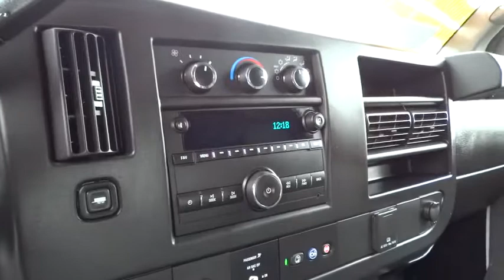2015 Chevrolet Express Cargo Van Carson City, Reno, Yerington, Northern Nevada, Elko, NV P14507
2015 Chevrolet Express Cargo Van
2015 Chevrolet Express Cargo Van  - Stock#: P14507 - VIN#: 1GCWGFFF0F1219564

Come see this 2015 Chevrolet Express Cargo Van . Its Automatic transmission and Gas V8 4.8L/293 engine will keep you going. This Express Cargo Van comes equipped with these options: Wipers, front intermittent wet-arm with pulse washers, Wheels, 4 - 16 x 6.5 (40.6 cm x 16.5 cm) steel includes Gray center caps and steel spare, Warning tones, headlamp on and key-in-ignition, Visors, driver and front passenger, cloth, padded, Trim panels, hinged rear side doors and hinged rear doors, Transmission, 6-speed automatic, heavy-duty, electronically controlled with overdrive tow/haul mode and internal transmission oil cooler (Reference the Engine/Axle page for availability.), Transmission oil cooler, external (Included and only available with (L20) Vortec 4.8L V8 SFI engine or (L96) Vortec 6.0L V8 SFI FlexFuel engine.), Tow/haul mode selector, instrument panel-mounted, Tires, rear LT245/75R16E all-season, blackwall, and Tires, front LT245/75R16E all-season, blackwall. Stop by and visit us at Champion Chevrolet, 800 Kietzke Ln, Reno, NV 89502.